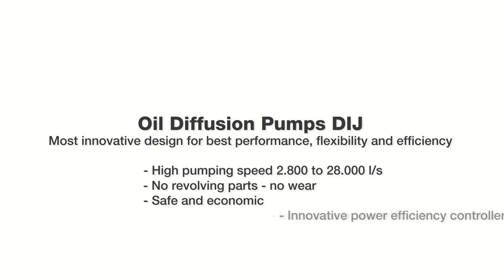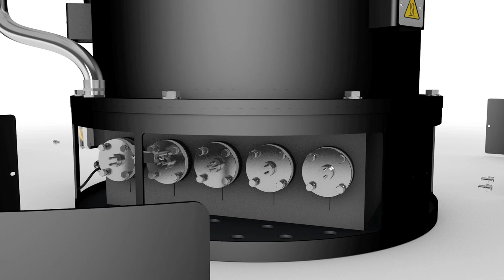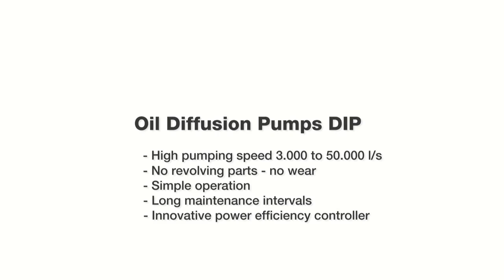DIJ and DIP Oil Diffusion Pumps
This movie shows the function principles of the Leybold DIJ and DIP series oil diffusion pumps.